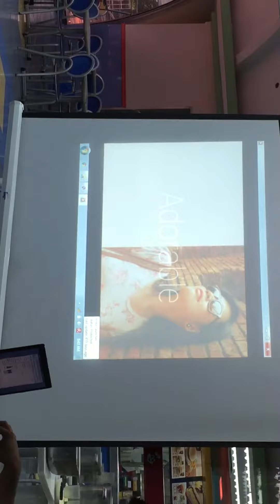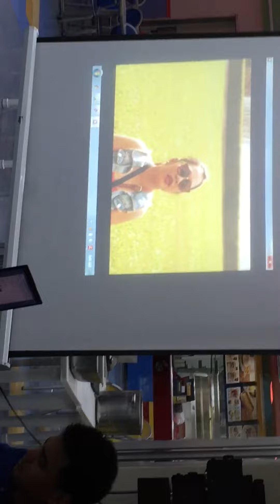August 21, 2018